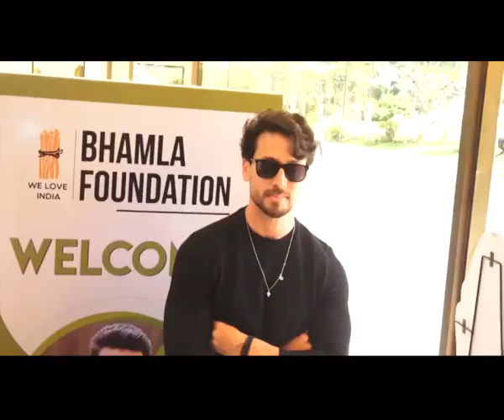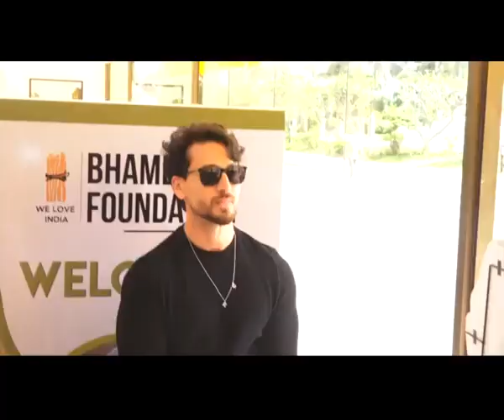Tiger Shroff urges people to save the environment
Bollywood actor Tiger Shroff recently marked his presence at a special programme related to enviroment hosted by the Bhambla foundation in Mumbai.